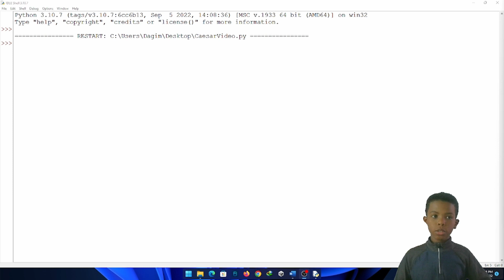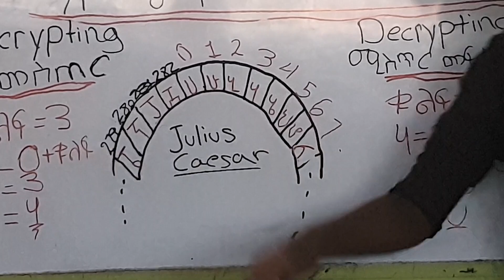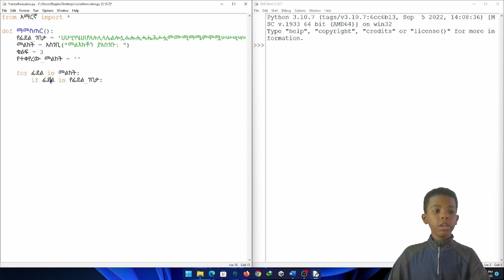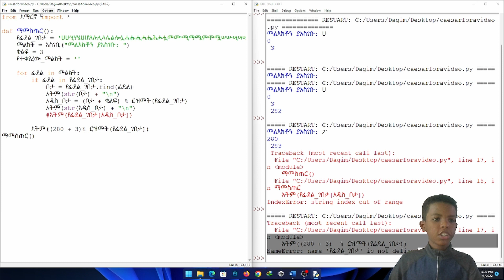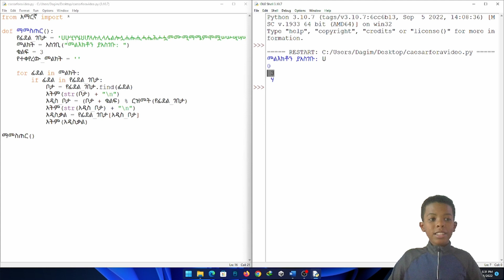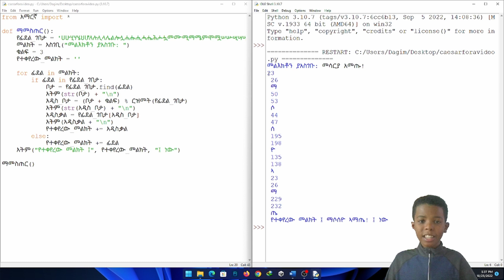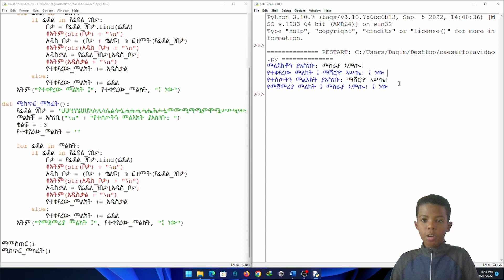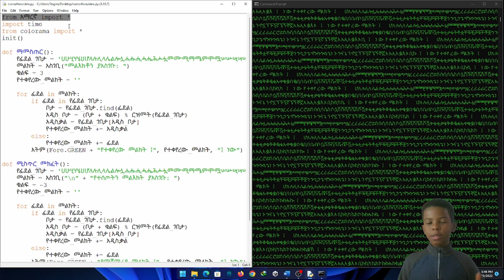Cryptography ስነ መሰውር በፓይተን በአምርኛ ፊደላት Amharic Letter || Caesar Cipher በኢትዮጵያ በአማርኛ python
Our Videos Are Intended For Ages 13+ የፊደል_ገበታ = 'ሀሁሂሃሄህሆለሉሊላሌልሎሏሐሑሒሓሔሕሖሗመሙሚማሜምሞሟሠሡሢሣሤሦሦሧረሩሪራሬርሮሯሰሱሲሳሴስሶሷሸሹሺሻሼሽሾሿቀቁቂቃቄቅቆቈቁኡቊቋቌበቡቢባቤብቦቧቨቩቪቫቬቭቮቯተቱቲታቴትቶቷቸቹቺቻቼችቾቿኀኁኂኃኄኆኈኁኊኋኌነኑኒናኔንኖኗኘኙኚኛኜኝኞኟአኡኢኣኤእኦከኩኪካኬክኮኰኩኡኲኳኴኸኹኺኻኼኽኾወዉዊዋዌውዎዐዑዒዓዔዕዖዘዙዚዛዜዝዞዟዠዡዢዣዤዥዦዧየዩዪያዬይዮደዱዲዳዴድዶዷጀጁጂጃጄጅጆጇገጉጊጋጌግጎጐጉኡጒጓጔጠጡጢጣጤጥጦጧጨጩጪጫጬጭጮጯጰጱጲጳጴጵጶጷጸጹጺጻጼጽጾፀፁፂፃፄፅፆፈፉፊፋፌፍፎፏፐፑፒፓፔፕፖፗ'

Coding can be very powerful when done right. In this video, you will learn how to code an encrypter and decrypter with Amharic letters using python advanced cipher.  It is very possible to create a code that can be easily cracked but it will take the other person a very long time to crack it. This code was named Caesar cipher because the inspiration for this code came from Julius Caesar (the great general of his time). Modern-day ciphers are based on these ciphers.

በትክክል ሲሰራ ኮድ ማድረግ በጣም ኃይለኛ ሊሆን ይችላል። በዚህ ቪዲዮ python Advanced cipherን በመጠቀም ኢንክሪፕተር እና ዲክሪፕተርን በአማርኛ ፊደላት እንዴት ኮድ ማድረግ እንደሚችሉ ይማራሉ ። በቀላሉ ሊሰነጣጠቅ የሚችል ኮድ መፍጠር በጣም ይቻላል ነገር ግን ሌላውን ለመበጥበጥ በጣም ረጅም ጊዜ ይወስዳል። የዚህ ኮድ አነሳሽነት ከጁሊየስ ቄሳር (በዘመኑ ታላቁ ጄኔራል) ስለመጣ ይህ ኮድ ቄሳር ሲፈር ተባለ። የዘመናችን ምስጢሮች በእነዚህ ምስጢሮች ላይ የተመሰረቱ ናቸው።

In Vtech's Basic Cryptanalysis Course a video was shown on an Encrypter and Decrypter using the Caesar Cipher in Python. The only catch is that the Encrypter does not encrypt Amharic (Ethiopian) letters. So I decided to make an Encrypter and Decrypter that used Amharic letters instead of the usual English letters (a,b,c,d...). As well as try to add some extra encryption such as spaces and punctuation marks in the code.

በVtech's Basic Cryptanalysis ኮርስ በፓይዘን ውስጥ ቄሳር ሲፈርን በመጠቀም ኢንክሪፕተር እና ዲክሪፕተር ላይ ቪዲዮ ታይቷል። የሚይዘው ኢንክሪፕተር የአማርኛ (የኢትዮጵያ) ፊደላትን አለመመስጠር ብቻ ነው። እናም ከተለመዱት የእንግሊዝኛ ፊደላት (a,b,c,d...) ይልቅ የአማርኛ ፊደላትን የሚጠቀም ኢንክሪፕተር እና ዲክሪፕተር ለመሥራት ወሰንኩ። እንዲሁም በኮዱ ውስጥ እንደ ክፍተቶች እና የስርዓተ-ነጥብ ምልክቶች ያሉ አንዳንድ ተጨማሪ ምስጠራዎችን ለመጨመር ይሞክሩ።